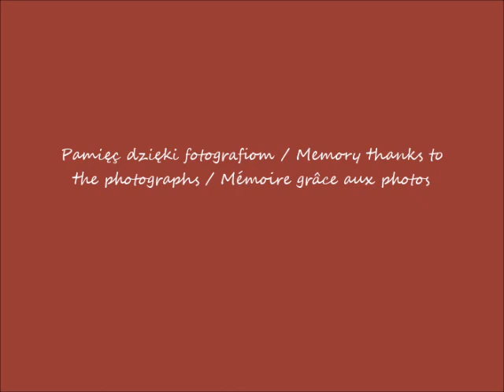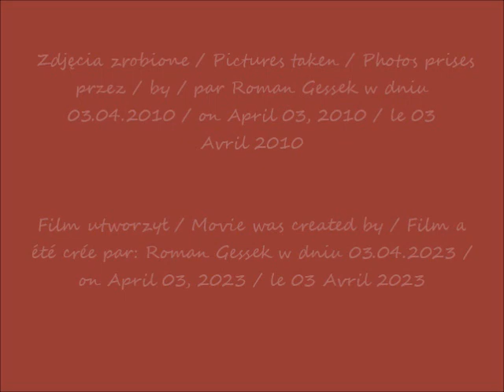2023 04 03 03 04 2010 Warszawa Wystawa w kościele św Tomasza Apostoła cz 1 po 13 35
Wystawa w kościele św Tomasza Apostoła / Exhibition in the church of St. Thomas the Apostle / Exposition dans l'église Saint-Thomas l'Apôtre
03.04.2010 po / after / après 13 35